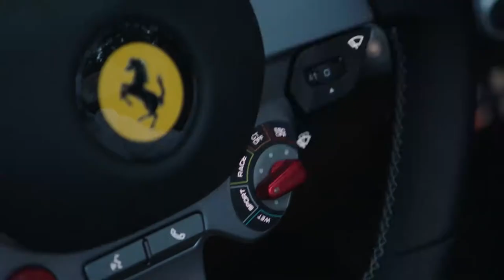2020 NEW Ferrari 812 GTS Video Debut